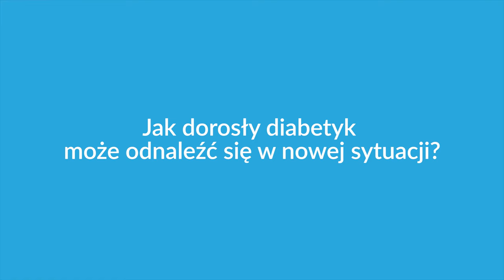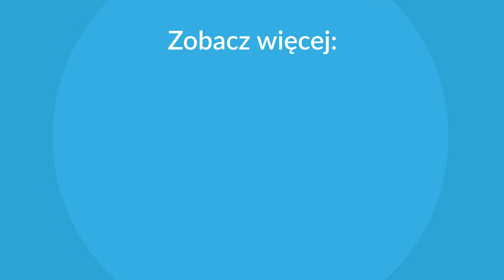Cukrzyca typu 1 u dzieci z perspektywy rodzica.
Marzena Wilczewska

Największym wsparciem dla dziecka powinni być rodzice, którzy tak jakby podnoszą jego wartość siebie, od momentu kiedy dziecko dowiaduje się że jest chore. Teraz na grupie bardzo często spotykamy się z tym, że mamy bardzo wielu rodziców, którzy uważają swoje dzieci za gorsze, dlatego że są chore. Plan działania po diagnozie, moim zdaniem najlepszy jest taki, że rodzic maksimum czasu poświęca na edukację swoją i swojego dziecka. Wybiera bardzo dobrego diabetologa w swoim regionie, jeżeli w swoim regionie nie ma dobrego lekarza to szuka w całej Polsce. To musi być osoba, która jest 24 godziny dostępna dla pacjenta, i która zawsze służy swoją pomocą radą i która po prostu zawsze jest. Dodatkowo bardzo cennym wsparciem jest internet i grupy w internecie, które tak naprawdę są dostępne 24 godziny na dobę. Tam można zadawać pytania, można szukać wsparcia, są różne programy do których pacjenci  z cukrzycą mogą należeć. Które również edukują, wspierają i pomagają w tych pierwszych momentach tak naprawdę poznać chorobę, która nie jest trudna do opanowania. Patrząc z perspektywy mnie, jako dziecka, pamiętam że najwięcej nauczyli mnie rodzice. Oni również musieli odnaleźć się w tej sytuacji i myślę że wielokrotnie próbowali też udawać chorych. Mój tata wstrzykiwał sobie na przykład insulinę żeby sprawdzić jak się czuje cukrzyk, który ma hipoglikemię.

Jak dorosły diabetyk może odnaleźć się w nowej sytuacji?

Łukasz Tchórzewski

Gdyby zadzwonił do mnie kolega informując mnie o tym , że zachorował na cukrzycę poradziłbym mu w pierwszej rozmowie, żeby się nie załamywał w żaden sposób, że to nie zmieni jego życia diametralnie. Ja sam zachorowawszy mając 30 lat tak myślałem i to załamanie nie było potrzebne. Opowiedziałbym mu pokrótce moją historię, może ze szczegółami i podobnie jak mówiła Marzena, poleciłbym znalezienie dobrej poradni diabetologicznej, gdzie byłby pod opieką lekarza i edukowanie się we własnym zakresie jak najwięcej, żeby się o tej chorobie dowiedzieć, żeby rozmawiać z ludźmi. Teraz jest taka możliwość że w internecie możemy trzymać się razem i sobie pomagać nawzajem.